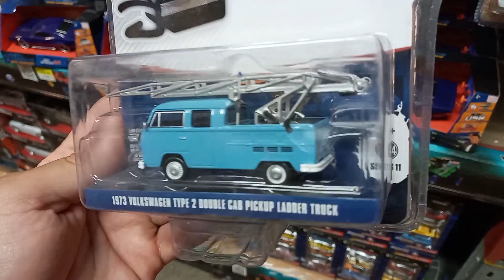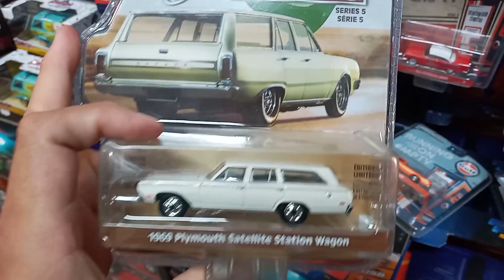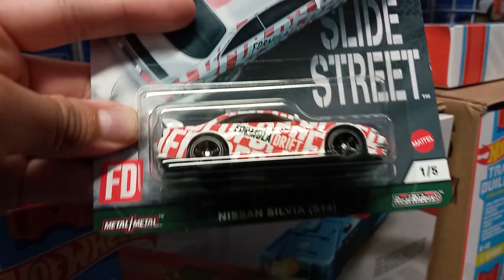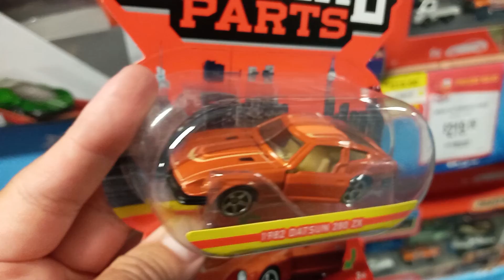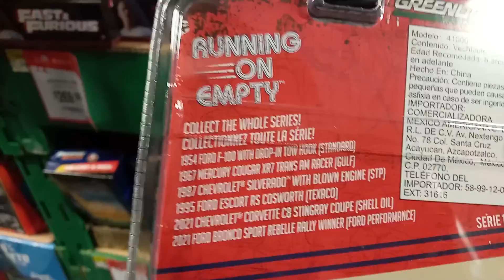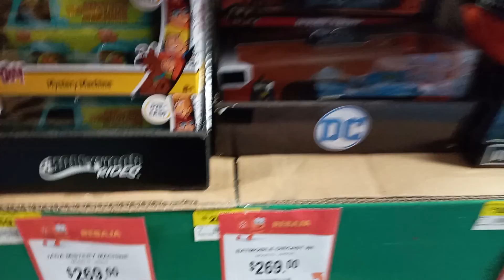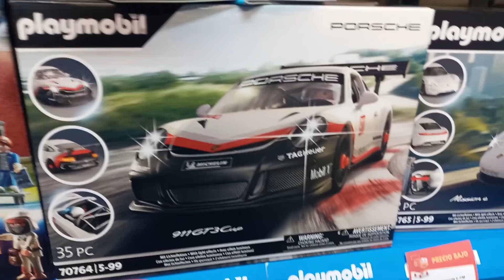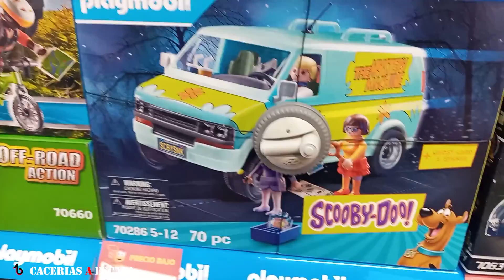Nuestra Primer Inauguracion de Juguetilandia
En la Inauguracion de los jueguetilandia en el estado de Mexico, recorrimos tres de ellos, uno en Coacalco, otro en Cuatitlan de Romero y otro en Cuatitlan Izcalli, por si se quieren lanzar a ellos encontramos playmobil y greenlight geniales